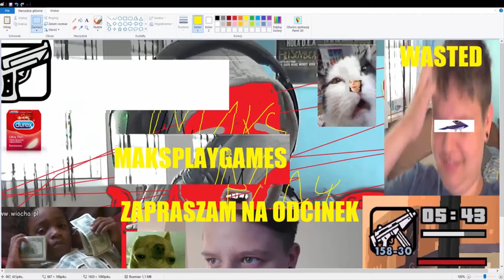Maksymalny Vlog #24 Dlaczego niema Filmów i Co chcecie na Kanale ?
W kolejnym odcinku z Maksymalnych Vlogów !
Dzisiaj Pogadamy o Tym czemu niema Filmów na Kanale i co chcecie Wy na Kanale.

Muzyka w Tle: Ski Mask The Slump God - Catch Me Outside

Odcinek został nagrany za pomocą Samunga Galaxy S7 Edge!